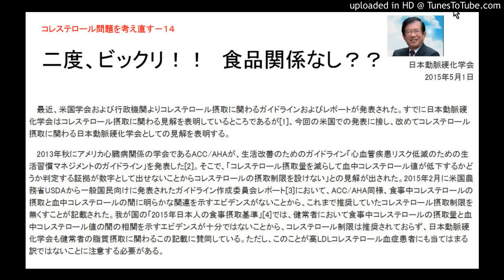コレステロール問題－１４